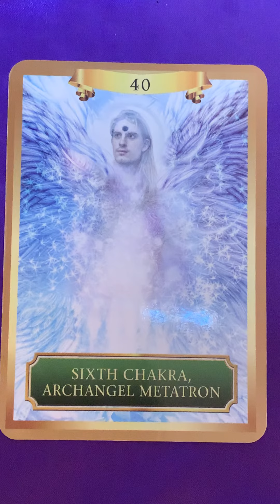Oracle Message for Saturday 10 August, 2019